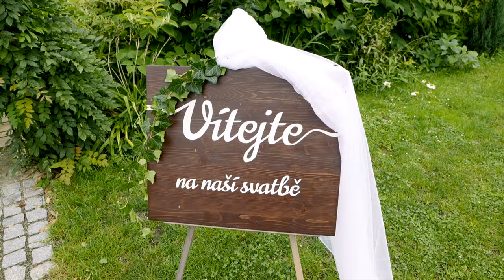Wedding highlights - Anička a Marcel